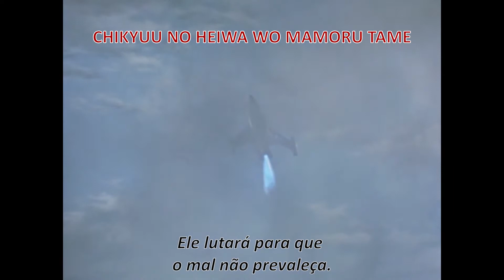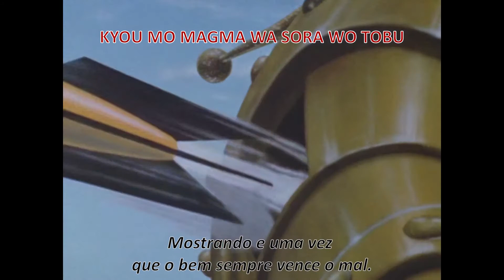VINGADORES DO ESPAÇO (HD) - ABERTURA - 1966 | Letra romanizada e tradução - Intro 【マグマ大使 OP】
VINGADORES DO ESPAÇO (HD) - ABERTURA - 1966 | Letra romanizada e tradução - The Space Giants Intro 【マグマ大使 OP】